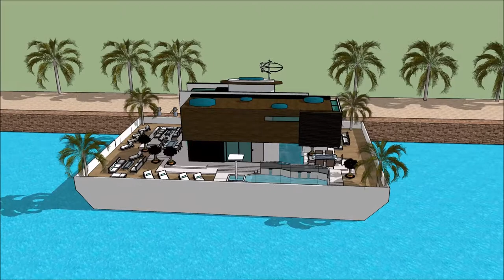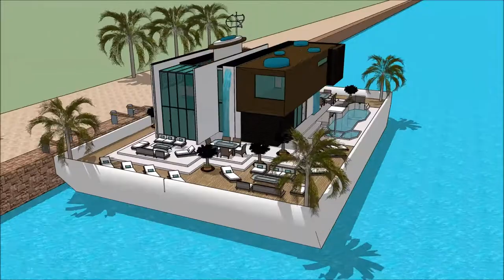SVERIGE HUSBÅT BÅTMÄSSAN – GOTHENBURG BOAT SHOW 2018 ASTERDAM HOUSEBOAT Grand Yacht Luxury Yachting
The houseboatzania launching an innovative high-end luxury yacht houseboat home design potentially as a display of exhibition of the SVERIGE HUSBÅT BÅTMÄSSAN – GOTHENBURG BOAT SHOW 2018 ASTERDAM HOUSEBOAT Grand Yacht  Luxury Yachting.

The collection of the Houseboatzania concept of SVERIGE HUSBÅT BÅTMÄSSAN – GOTHENBURG BOAT SHOW 2018 ASTERDAM HOUSEBOAT Grand Yacht  Luxury Yachting consists of high luxury and architectural art pieces in minimalism combined with living on the waterfront of the harbour of

The houseboat yacht design has the basis to sustain living with high standards and contemporary structural design at SVERIGE HUSBÅT BÅTMÄSSAN – GOTHENBURG BOAT SHOW 2018 ASTERDAM HOUSEBOAT Grand Yacht  Luxury Yachting with numerous of prospects for excessive living and celebrating the desire of life worldwide: